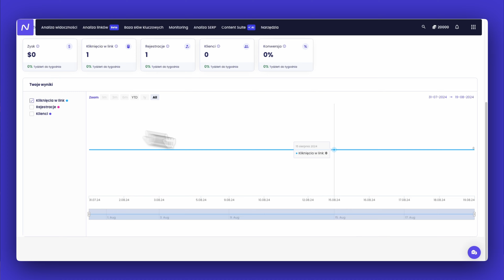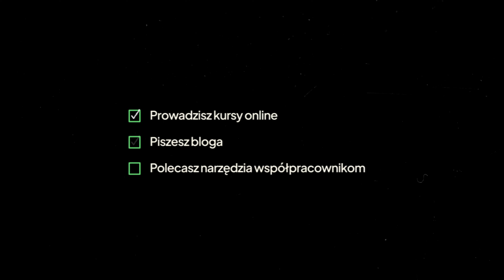Jak zarabiać z Senuto? Panel afiliacyjny w aplikacji!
Przedstawiamy nasz nowy panel afiliacyjny, dzięki któremu możesz wygodnie zarabiać, polecając Senuto swoim znajomym i klientom. W tym filmie pokazujemy, jak łatwo dołączyć do programu i jak działa nasz system poleceń.

🔗 Zaloguj się do swojego konta w Senuto, wejdź w ustawienia i zaakceptuj warunki programu afiliacyjnego. Otrzymasz swój indywidualny link polecający, a w panelu zobaczysz wszystkie statystyki dotyczące liczby wejść oraz sprzedaży. Za każdą nową osobę, która kupi pakiet przez Twój link, otrzymasz prowizję.

Zobacz, jak działa ten system krok po kroku i zacznij zarabiać z Senuto już dziś! 🎯